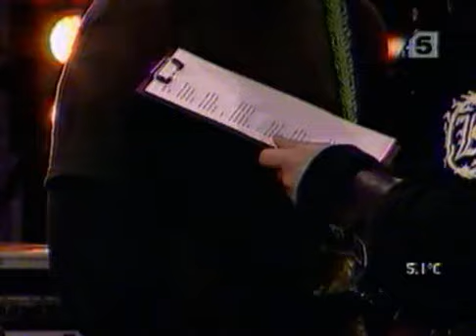Кукрыниксы Передача "5 песен на пятом". 2007 год.